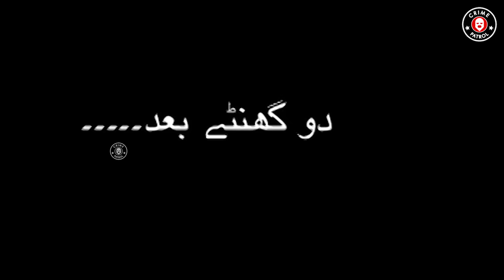Fraudia Baap | 6 September 2021 | Crime Patrol | DT1U